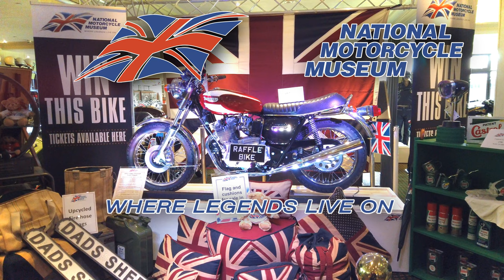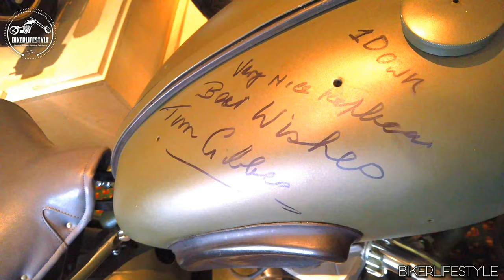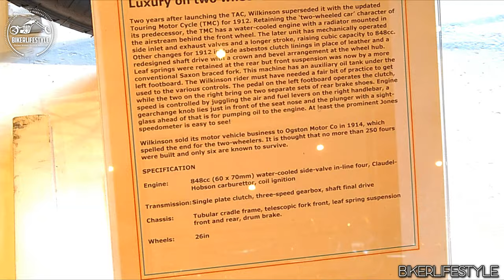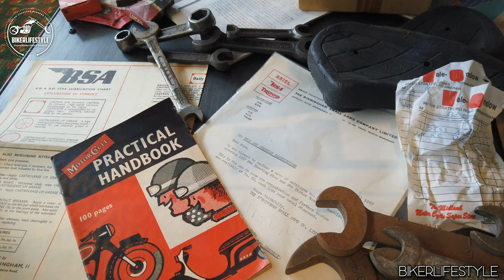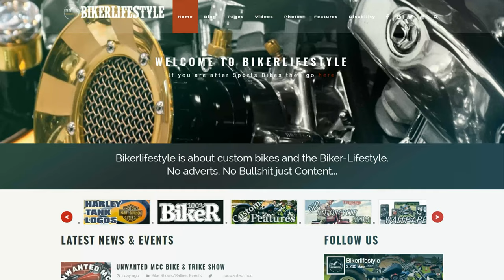National Motorcycle Museum